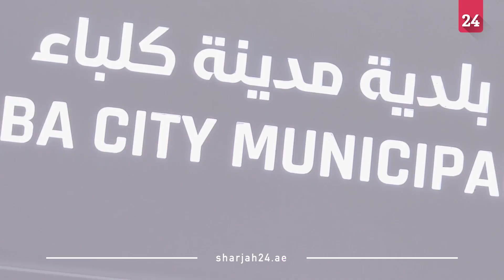بلدية كلباء تشارك ببرنامج "وافي" في معرض جيتكس العالمي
أفاد عبد الله الزعابي رئيس قسم تقنية ونظم المعلومات في بلدية كلباء، أن البلدية تشارك في معرض جيتكس العالمي، ببرنامج "وافي" الذي يهدف إلى خدمة العملاء ضمن الموقع والتطبيق الذكي لبوابة "كلباء الذكية" والتي تستند إلى تقنية الذكاء الاصطناعي "ChatGPT".